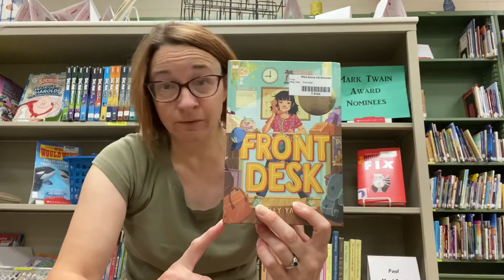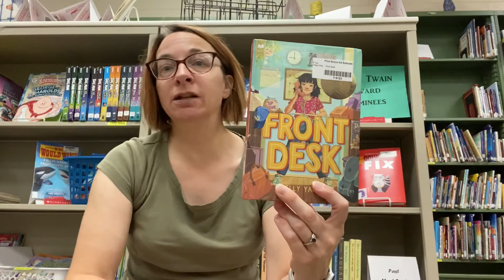Front Desk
Book talk Mark Twain Award Nominee